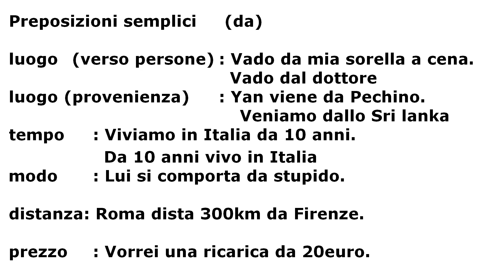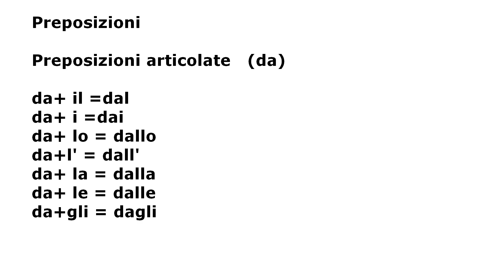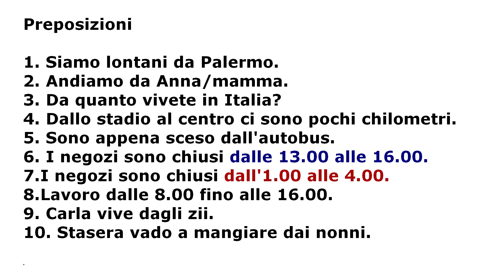Preposizione da, නිපාත පද Italian lesson 49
Preposizione semplice da, articolate dal,dalla,dai,dalle,dallo,dagli,dall'
නිපාත පද යටතේ යෙදෙන තවත් කොටසක්